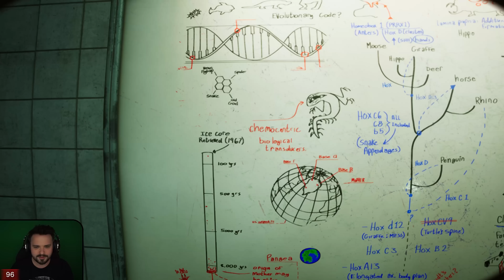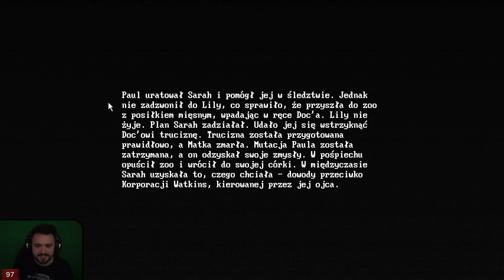CO TO JEST?! | Zoochosis PL [#4][FINAL]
Czwarty i finalny odcinek z Zoochosis po polsku!

Zoochosis to intrygujący indie horror w którym wcielamy się w Paula, opiekuna zwierząt w tytułowym Zoo. Akcja gry toczy się podczas naszej pierwszej nocnej zmiany, kiedy okazuje się że zwierzęta zaczęły mutować w obrzydliwe potwory. Naszym zadaniem będzie tworzenie szczepionek, aby uratować zmutowane zwierzęta, a nasze zakończenie zależy od tego których mutatnów uratujemy, a których będziemy unikać. Dodatkiem do immersji jest perspektywa gry, przedstawiona przez bodycam - kamerę noszoną na ciele. Jakie urocze zwierzątka uda się uratować?

Zoochosis miało premierę 30 września 2024 roku na PC.

Gra została stworzona i wydana przez Clapperheads.

Inne nazwy serii (na potrzeby YouTubowe):
● Zagrajmy w Zoochosis

● Zoochosis zagrajmy w

● Lets play Zoochosis

● Zoochosis lets play

● Zoochosis gameplay PL

● Zoochosis polski gameplay

● Zoochosis po polsku

● Zoochosis PL